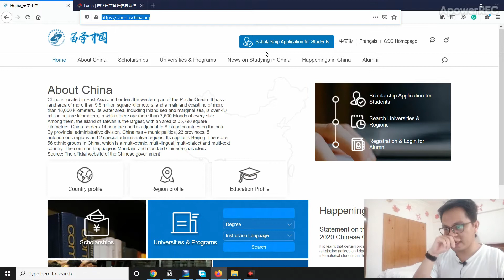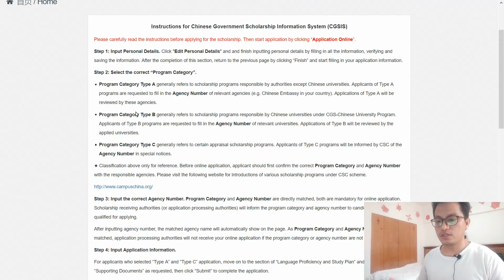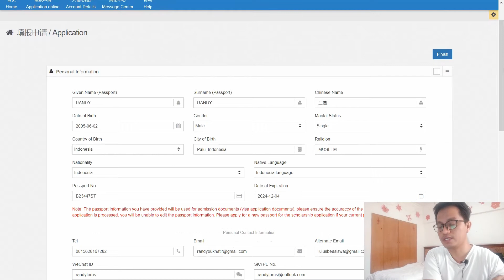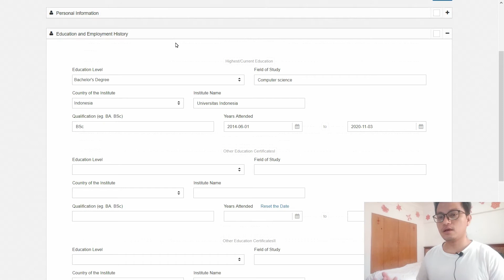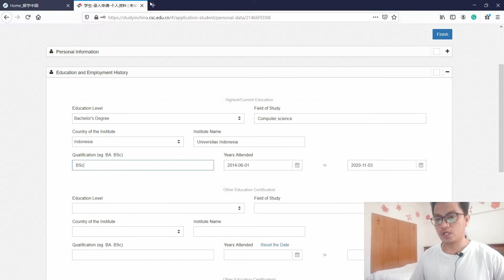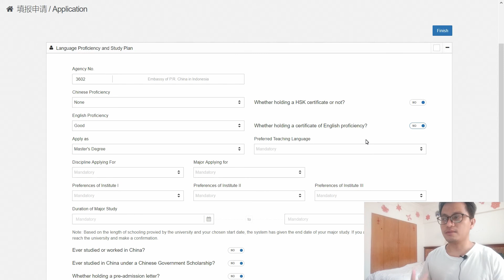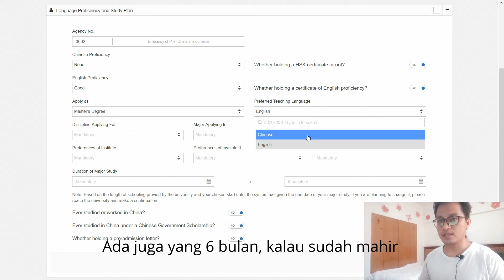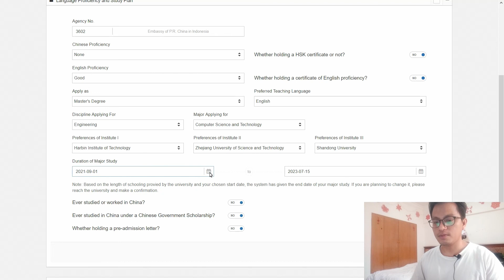ISI FORM PENDAFTARAN CSC LENGKAP PART I | CHINESE GOVERNMENT SCHOLARSHIP| CGS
VIDEO INI BERISI TENTANG CARA MENGISI FORM CGS ATAU CSC SECARA LENGKAP ADA DUA PART, PASTIKAN KALIAN MENONTON KEDUANYA.